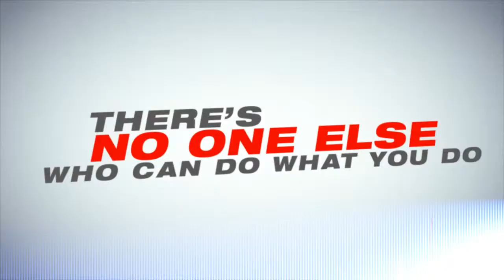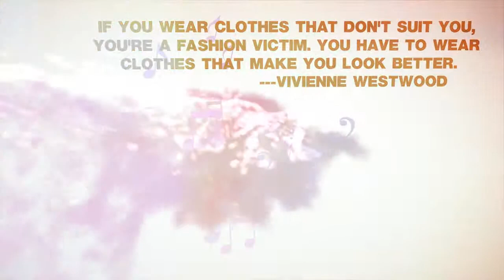Cover Girl Lyrics Video By Square Pixel Studios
This video song editing was done for the song "Cover Girl" in an eye catching visual display of animated graphics and using the concept of kinetic typography. Hope you like the video. If you want to convert your audio file into a video as per your requirements then get in touch below: